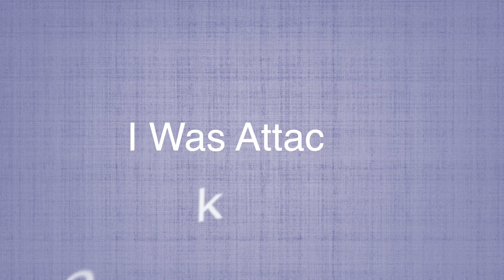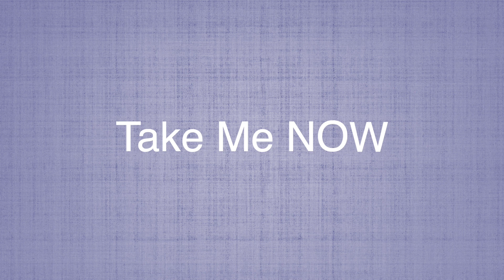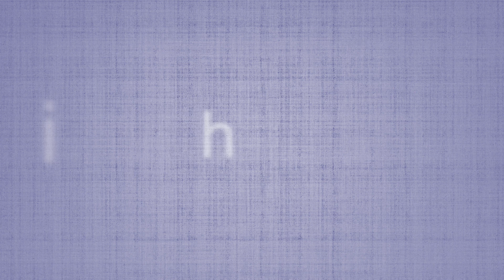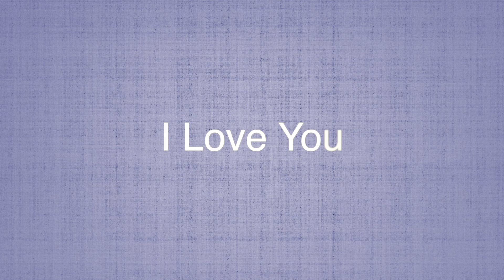Father's Day 2022 - Samantha - I Get To Love You